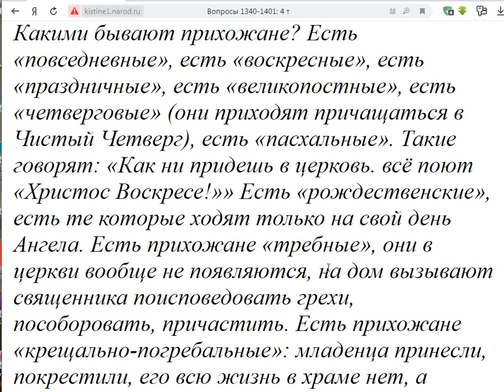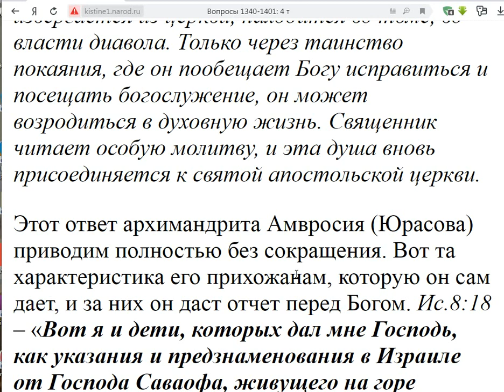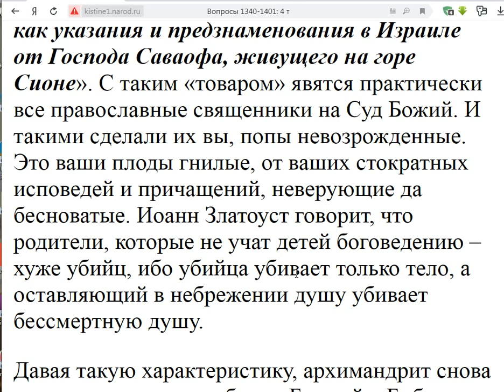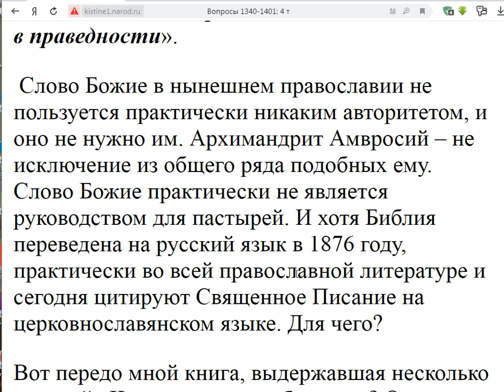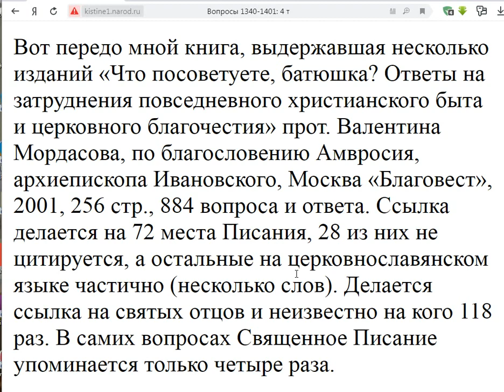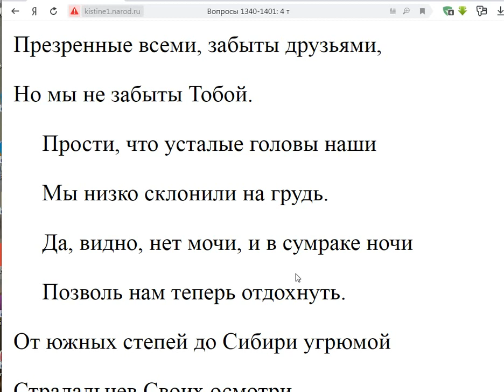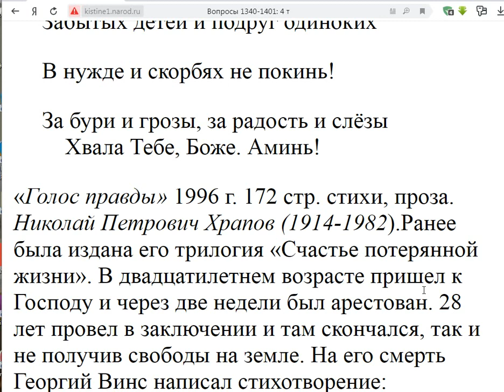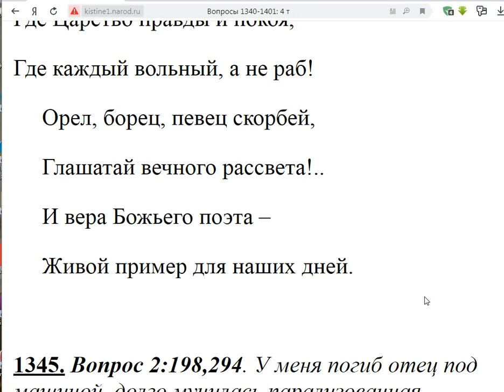1344. Неверующий крещёный может ли спастись?